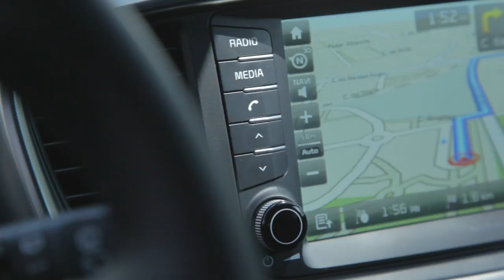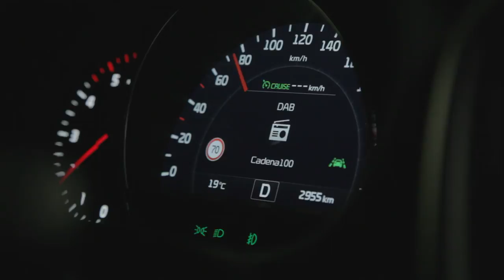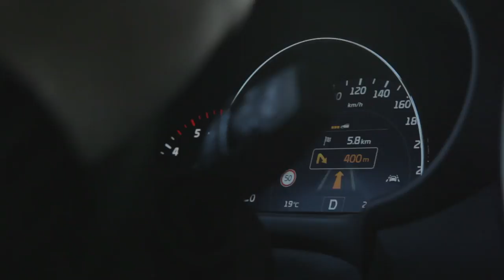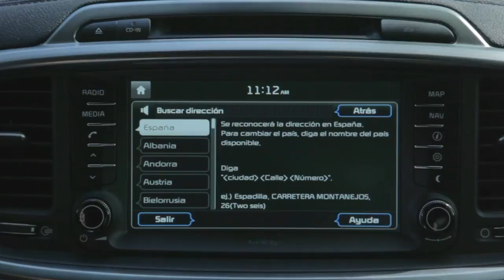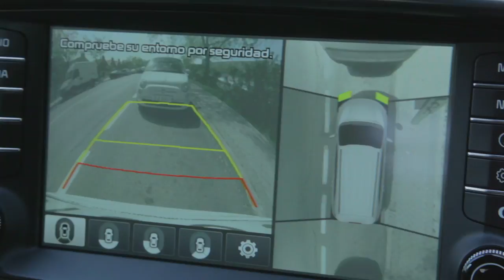KIA Sorento, lo último en tecnología KIA [Patrocinado]